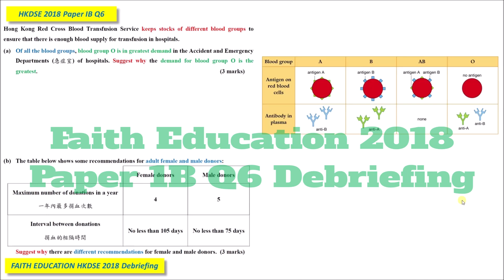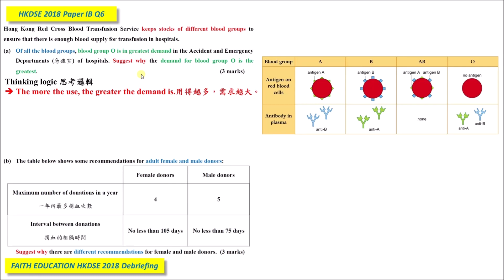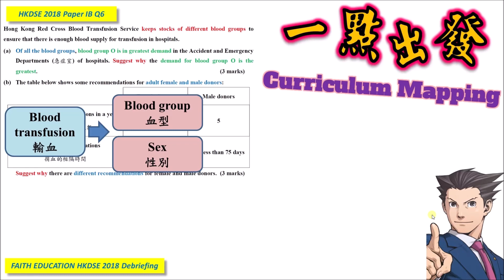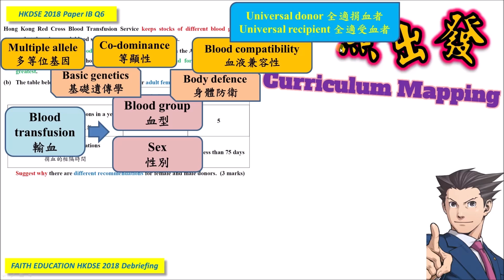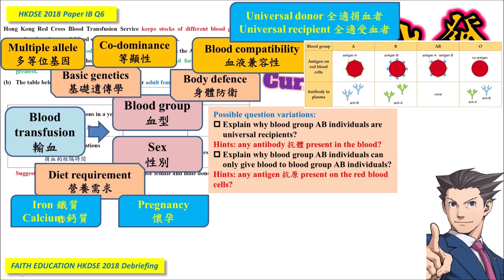【題型解讀】DSE Bio│HKDSE 2018 1B Q6│blood transfusion x blood group│捐血之魔人 │Faith Education {雙語Bilingual}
➘ 你會感興趣的影片:
1. 💋[BIO殺手的告白] 🌹│ 讀Bio乜都要死記？！│揭秘一招讓你學習生物上癮的實戰心法
2. 📌生物科最後提醒005 │ 超實用破解SBA心結 │ experimental VS control set-up 實驗對照點樣分？
3. 📌生物科最後提醒002 │ 全視技能 │ DSER必看溫習方法 │ 六大題型整合 │ 筆記任Down
4. 📌生物科最後提醒004 │ Bio寫文攻略 │ Essay變Easy │ 題型整合 │ 【筆記任Down】
5. 【初高中理科生必看】3V變項全掌握 3V Secrets │破解SBA│三位一體 Holy Trinity
0:00 廣東話
6:41 English